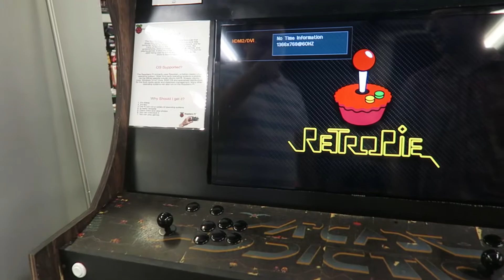Those Cute Lips!